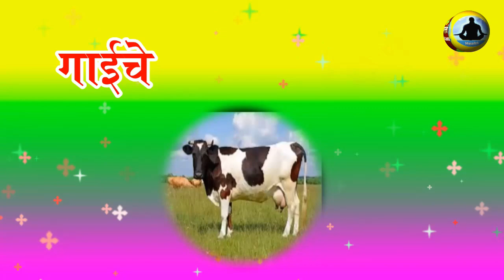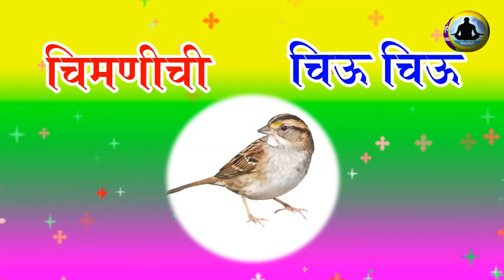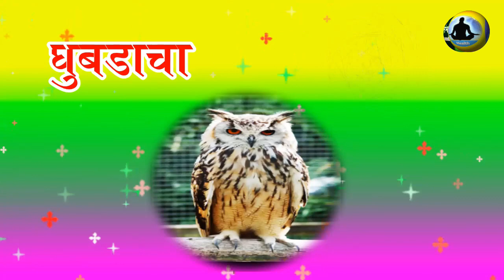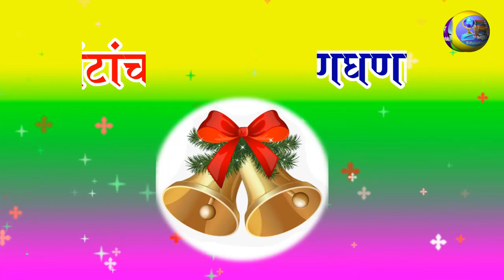ध्वनीदर्शक शब्द - प्राणी, पक्षी व वस्तूंचे प्रत्यक्ष आवाज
ध्वनीदर्शकशब्द - प्राणी, पक्षी व वस्तूंचे प्रत्यक्ष